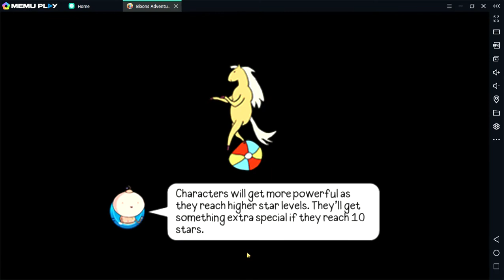The Wizard Lord...... (Bloons Adventure Time TD)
Wizard Lord Sale off.

vote for worst pending video
[A] those chompster vids
[B] bad piggies